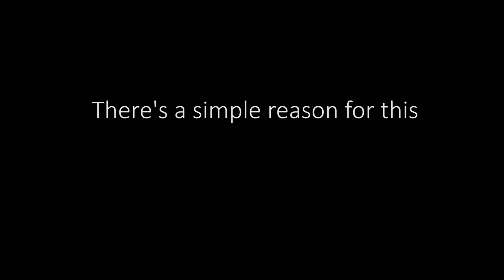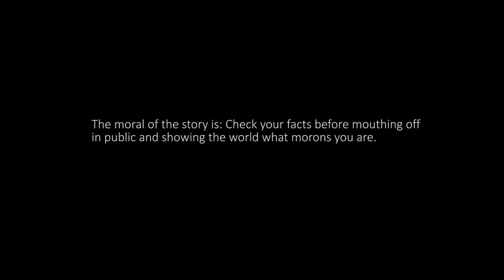Valley of the Trolls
The Apollo 'Detectives' think that an Apollo photo of Hadley Rille looks wrong. The reason for that is that it isn't Hadley Rille, and they're fucking idiots. They're either being deliberately deceptive or just plain dumb. Possibly both.

Their video is here

and a still I use in the video is taken from it. That still contains NASA material, including this Apollo image:

The JAXA and Chinese 3D models are ones I did myself using data freely available from their websites and QGIS.